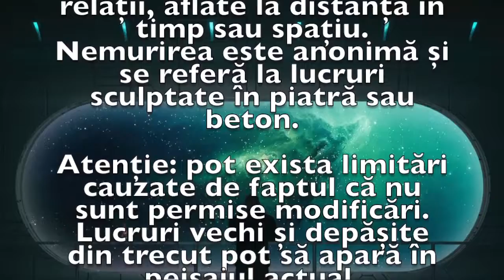Previziunea zilei de 2 Ianuarie